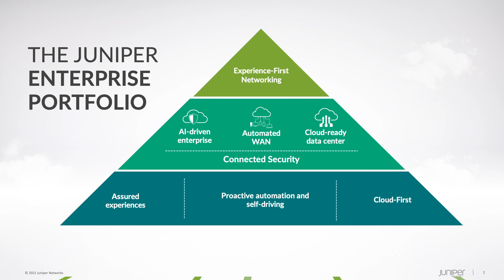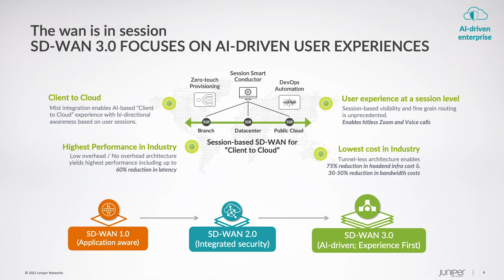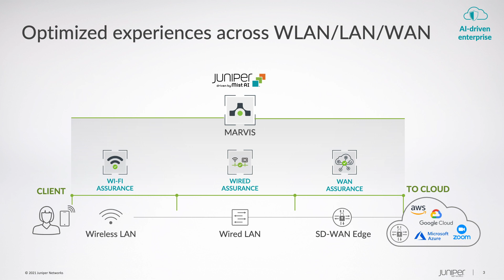Experience-First Networking for Managed Service Providers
Jeff Aaron, Vice President of Enterprise Marketing, sits down with Kevin Rhone, Director of Channel Acceleration at Enterprise Strategy Group to talk about Juniper’s Managed SD-WAN offering, and how it can help MSPs both improve their bottom line and bring next level experience-first networking to their clients..